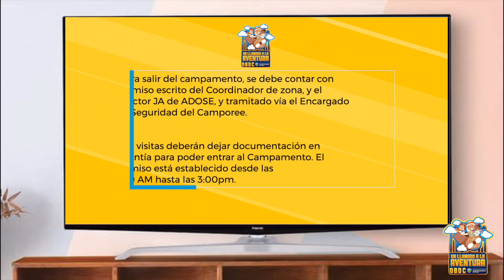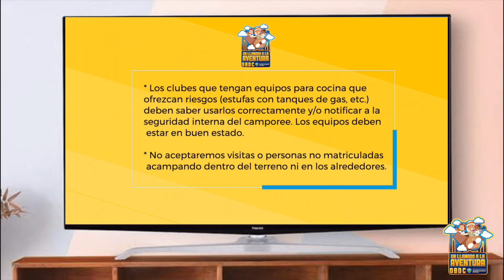CAMPOREE AVENTUREROS ADOSE 2023-MEDIDAS DE SEGURIDAD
CAMPOREE AVENTUREROS 2023
Para contactar a Pastor Regalado Ministries.